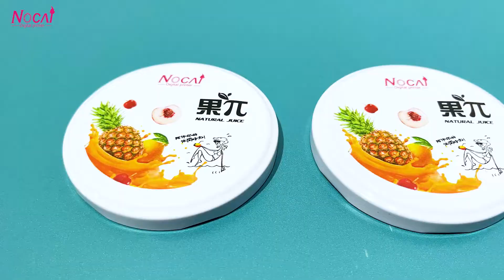How to do the can lid mass printing by Nocai digital one pass uv printer NC-cyclone-120?